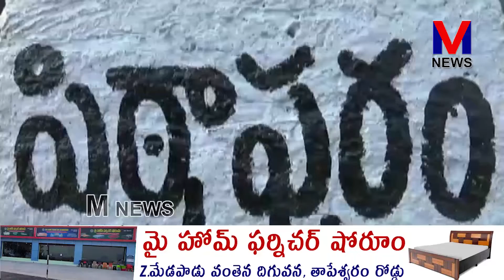తెలుగుదేశం పార్టీ SC ,ST , BC మైనారిటీలను కేవలం ఓటు రాజకీయాలకు మాత్రమే వాడుకోవటం ||M NEWS TELUGU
తెలుగుదేశం పార్టీ  SC ,ST , BC  మైనారిటీలను కేవలం ఓటు రాజకీయాలకు మాత్రమే వాడుకోవటం తప్ప రాజకీయంగా వారికి ప్రాధాన్యం ఇవ్వలేదని తమ YCP ప్రభుత్వం వారికి సామాజిక, రాజకీయంగానే కాకుండా అందలం ఎక్కిచిన ఘనత ముఖ్యమంత్రి జగన్ దేనని  పిఠాపురం ఎమ్మెల్యే పెండెం దొరబాబు అన్నారు. సామాజిక న్యాయభేరి పేరుతో రాష్ట్ర మంత్రులు చేపట్టిన బస్సు యాత్ర కు పిఠాపురం నియోజకవర్గంలోని చెందుర్తి హైవే జంక్షన్ వద్ద స్వాగతం పలికేందుకు ఎమ్మెల్యే దొరబాబు నియోజకవర్గ వైసీపీ నాయకులు, కార్యకర్తలు, పిఠాపురం వైసీపీ కార్యాలయం నుంచి  ర్యాలీగా బయలుదేరి వెళ్ళారు..||M NEWS TELUGU